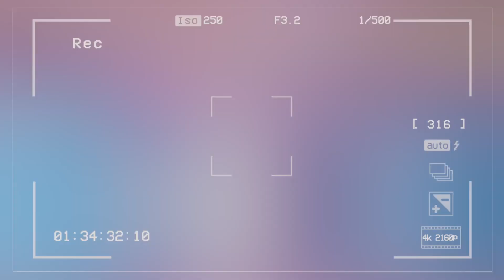WEDDING HIGHLIGHT ll LOVEPREET + KARAMJEET ll GOLDEN WING STUDIO ll 94170 - 42539 , 78145 - 82243 .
Golden Wing Studio gives you the golden flight of your dreams...
We are the best Professional Photographers Located in Beautiful city Nihal Singh Wala {MOGA} Offering Services All Over India .

Spec. in _ HD ( high definition) video recording , Pre-wedding nd Post-Wedding  , Cinematography.
Special arrangement of Drone helicopter and crane plasma .